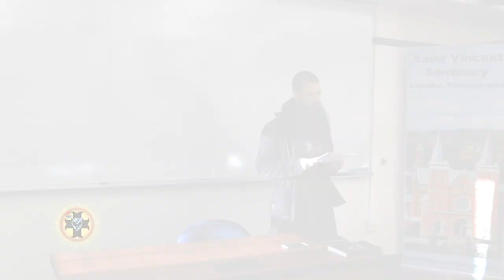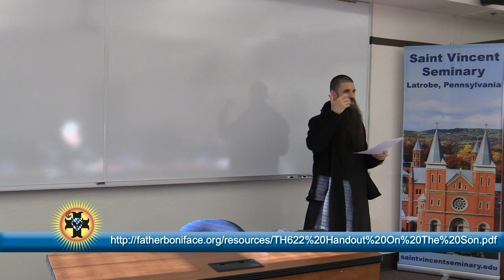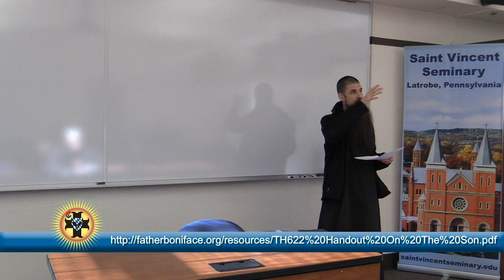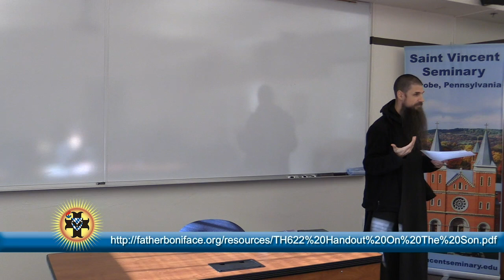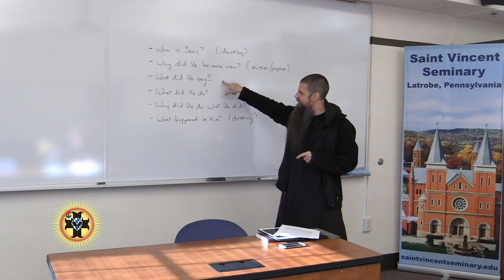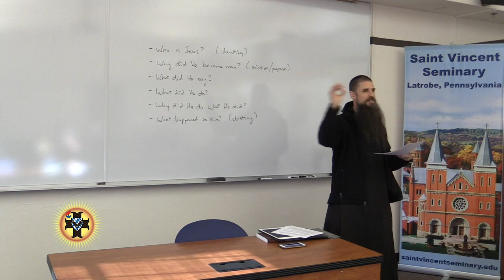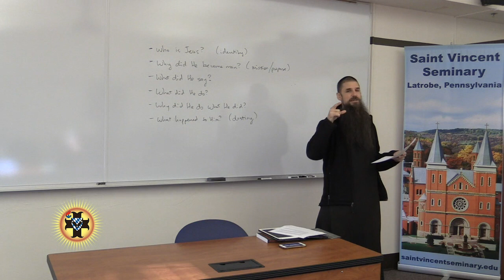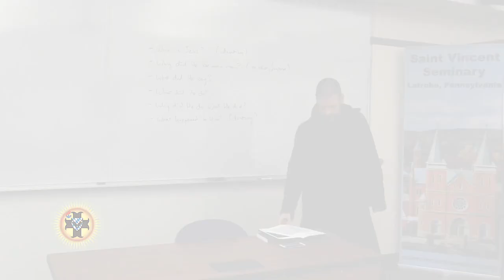2019 | Developing a Personal Relationship with Jesus Christ | Father Boniface Hicks, O.S.B.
This is a recording from the live event "Developing a Personal Relationship with Jesus Christ" on October 18th, 2019.